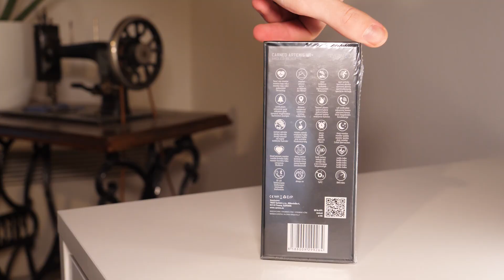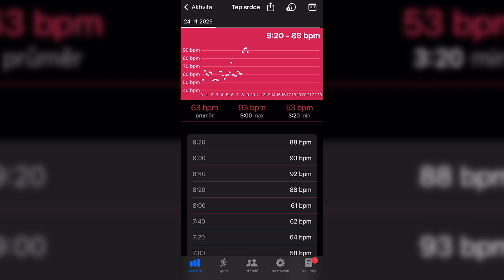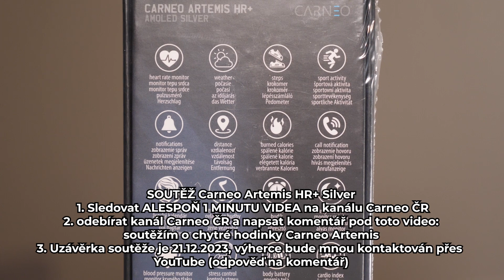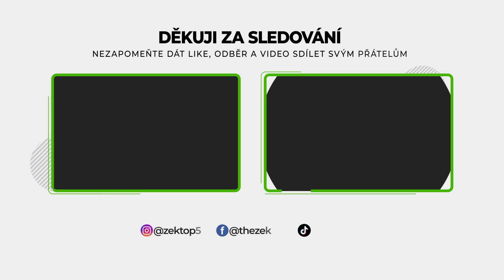Tyto Chytré Hodinky Změní Váš Život - Carneo Heiloo HR+ 2nd gen +SOUTĚŽ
▶ Pravidla soutěže:
1. Sledovat ALESPOŇ 1 MINUTU VIDEA na kanálu Carneo ČR
2. odebírat kanál Carneo ČR a napsat komentář pod toto video “soutěžím o chytré hodinky Carneo Artemis”
3. Uzávěrka soutěže je 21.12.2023, výherce bude mnou kontaktován přes YouTube (odpověď na komentář)
Produkt byl obdržen na testování bez úplaty.

🎵 Hudba z videa: Upbeat Corporate - JP Bianchini